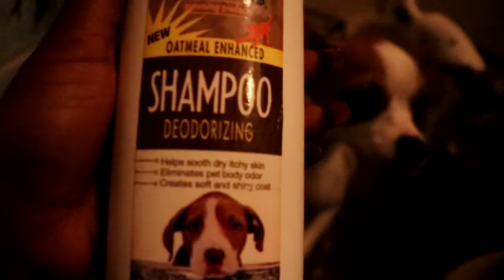WE GOT NEW PUPPIES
HEY GUYS WE GOT TWO BABY CHIHUAHUAS THEY ARE SUPPER CUTE THEY 7MONTHS OLD  SO MEET  HI'DEE & HENDRICKS